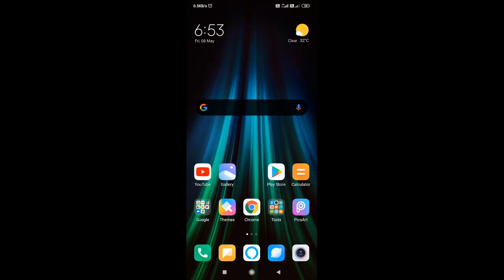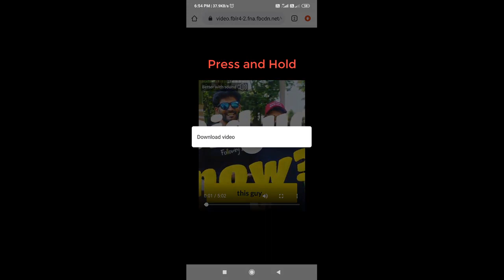How to Download Facebook videos to Gallery in Android without any App I Tips in Kannad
We can use this simple trick to download the videos from Facebook to our Gallery.
Without having any third party app and in a very simple way with your browser.

00:28  Copy the selected video link from Facebook
00:55 Paste in your Browser to make some Edits in URL
01:29 Download Video

Other Video's

How to Search in Google Effectively | Most People Don't Know |10 Tips and Tricks in ಕನ್ನಡ